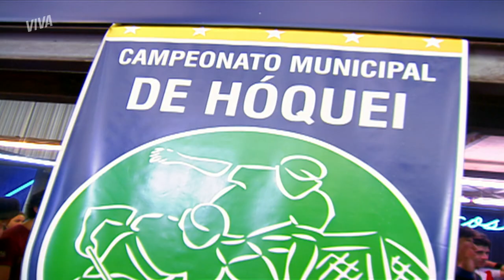MARIA CLÁUDIA PEDE ALÊ EM NAMORO | MALHAÇÃO ID | MELHOR DO DIA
Maria Cláudia foi se aproximando tanto de Alê que ficou apaixonada! 🥰🥰 Ela não se aguenta e pede o rapaz em namoro! Quer descobrir a resposta de Alê? Vem pra cá!

Capítulo 60, dia 20 de maio de 2022, sexta-feira.